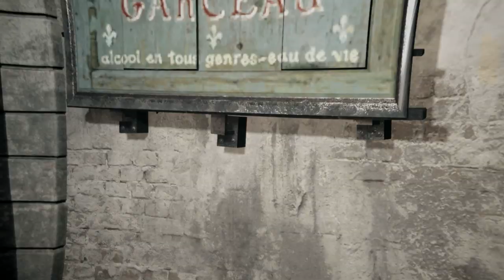Assassin's Creed: Unity - Part 29 - Expelled from the Brotherhood (Let's Play / Walkthrough)